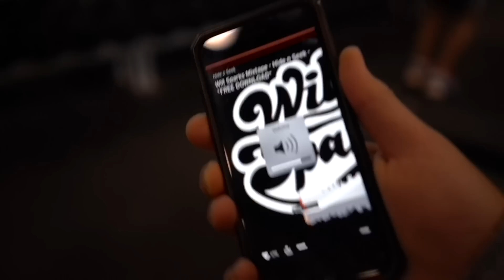Who Said The Gym Isn't Fun?! | Shoulder Workout with Zac Perna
💪 Personalised Meal Plans Grow Your Social Media and Monetise Fitness Mentorship Program Workout: 1 DB Side Raises2 DB Shoulder Press3 Cable Side Raises4 Machine Press5 Rear Delt Raise//Face Pulls

Tracklist:Tarro Waveboard
Unlike Pluto and Kickraux PalaceBaauer Kung Fu Krane Remix

Videographer -
 Hafiy 🤙🏻

About Zac Perna:

•24. Melbourne, Australia